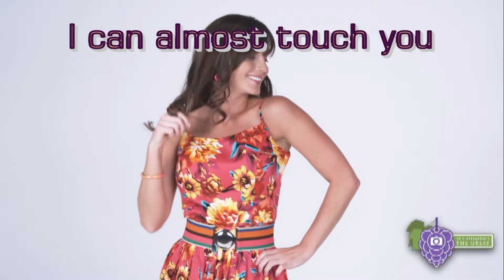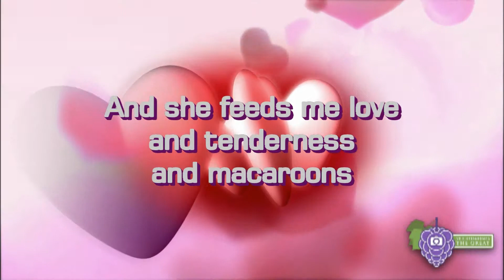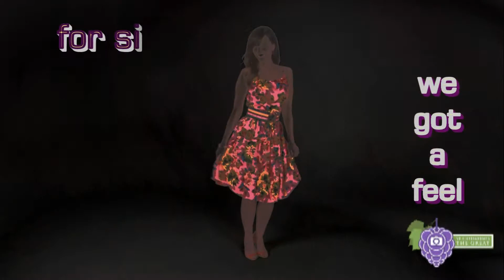SWEET CITY WOMAN by The Stampeders (ROCK/COUNTRY ROCK)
♫ Remembering the DECADES ♫, One Classic Song at a Time...

The Stampeders are a Canadian rock trio, consisting of Rich Dodson, Ronnie King, and Kim Berly.

Sweet City Woman is a 1971 song which appeared on their debut album "Against the Grain" (retitled Sweet City Woman in the U.S.). The song features a banjo as a primary instrument, which is also mentioned in the lyrics: "The banjo and me, we got a feel for singin'..."

The band and song won numerous Juno Awards in 1972, including Best Single,Songwriter of the Year (guitarist Rich Dodson), Record Producer of the Year (Mel Shaw), and the band was named Canada's Top Group.

The band formed in Calgary, Alberta in 1964 as "The Rebounds". The Rebounds had five members: Rich Dodson, Len Roemer, Brendan Lyttle, Kim Berly, and Race Holiday. They renamed themselves "The Stampeders" in 1965 and Len Roemer was replaced with Ronnie King and Van Louis. In 1966 they relocated to Toronto, Ontario, and became a trio in 1968 when Lyttle, Louis, and Holiday left. In 1971 they had the hit with "Sweet City Woman,"